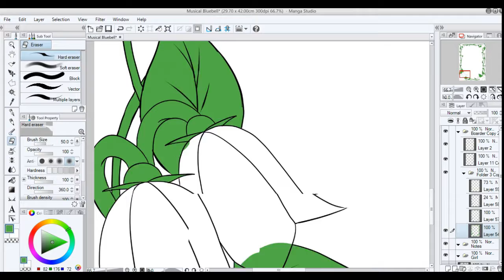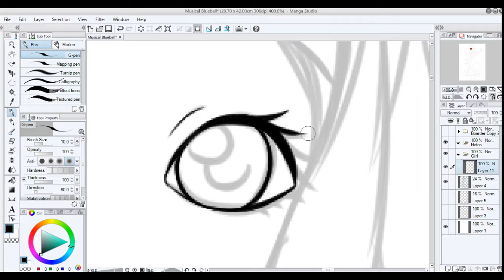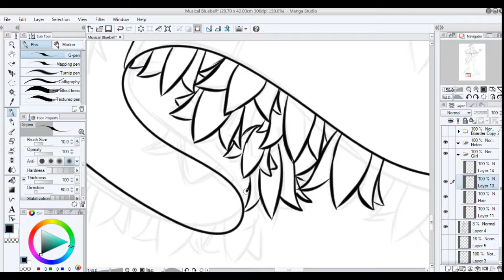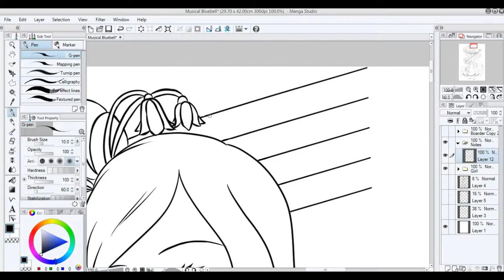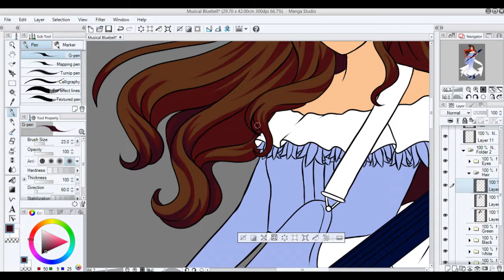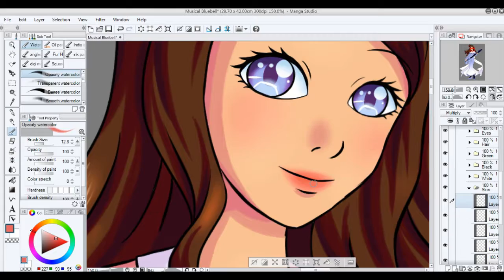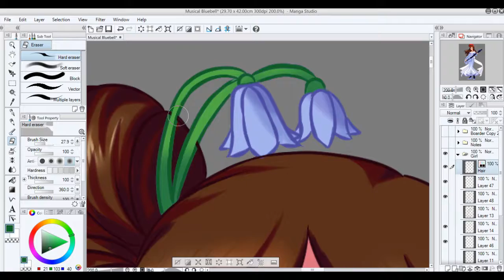Speedpaint 16 - Musical Bluebell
Recording decided it didn't want to save the sketching so that's why it's missing.